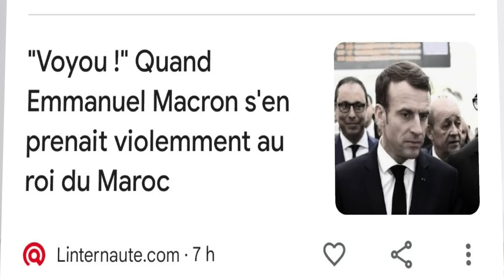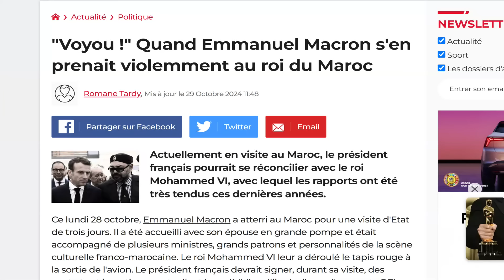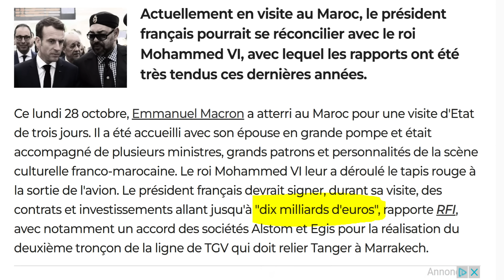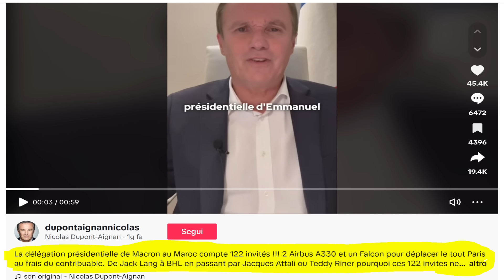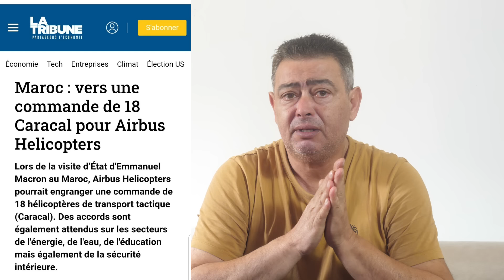فضيحة لم يقدمها الاعلام المغربي عن زيارة ماكرون للمغرب|جديد p.diddy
"Voyou !" Quand Emmanuel Macron s'en prenait violemment au roi du Maroc
"Voyou !" Quand Emmanuel Macron s'en prenait violemment au roi du MarocActuellement en visite au Maroc, le président français pourrait se réconcilier avec le roi Mohammed VI, avec lequel les rapports ont été très tendus ces dernières années.
Ce lundi 28 octobre, Emmanuel Macron a atterri au Maroc pour une visite d'Etat de trois jours. Il a été accueilli avec son épouse en grande pompe et était accompagné de plusieurs ministres, grands patrons et personnalités de la scène culturelle franco-marocaine. Le roi Mohammed VI leur a déroulé le tapis rouge à la sortie de l'avion. Le président français devrait signer, durant sa visite, des contrats et investissements allant jusqu'à "dix milliards d'euros", rapporte RFI, avec notamment un accord des sociétés Alstom et Egis pour la réalisation du deuxième tronçon de la ligne de TGV qui doit relier Tanger à Marrakech.
Ce voyage est très important pour renouer les relations entre les deux hommes, en brouille depuis plusieurs années. Des soupçons d'écoutes sur le téléphone d'Emmanuel Macron sont notamment au cœur de leur liens distendus. En 2021, un service de sécurité de l'Etat marocain a, en effet, été soupçonné d'avoir choisi le numéro du président pour potentiellement le pirater ainsi que celui de son Premier ministre de l'époque, Edouard Philippe, et de quatorze autres ministres. L'enquête des journalistes du consortium Forbidden Stories avait pointé du doigt une possible utilisation du logiciel Pegasus, connu pour être intraçable et permettre de récupérer tout le contenu disponible sur un appareil (photos, contacts, messages, appels...).
Emmanuel Macron pas tendre avec le roi marocain
S'il n'a pas été prouvé qu'Emmanuel Macron ait été espionné, l'Elysée a regretté un "intérêt de le faire" puisque le nom du dirigeant aurait été découvert sur la liste des numéros potentiellement à surveiller. En privé, Emmanuel Macron aurait particulièrement mal réagi : "Le Président était meurtri d'avoir été ainsi trahi, furieux contre les Marocains, disant : ils me l'ont fait à l'envers, ce roi est un voyou", avait rapporté Libération. Il aurait alors contacté le roi, qui aurait nié les faits. "Non, je ne vous ai pas écouté", lui aurait sèchement répondu Mohammed VI, selon le quotidien, qui relaie aussi la colère d'Emmanuel Macron face à ce peu de considération : "Ecoutez, j'ai les preuves, soit vous mentez, soit vous ne savez pas ce qu'il se passe dans votre pays", aurait-il lancé alors, manifestant le peu de confiance qu'il lui accordait alors.
Un autre sujet de division entre les deux pays a été la diminution par deux du nombre de visas accordés aux Marocains en 2021 et 2022 pour inciter Rabat à récupérer ses ressortissants en situation irrégulière. Bruno Retailleau, ministre de l'Intérieur, souhaite encore revoir la politique de visas. Le sujet de l'immigration doit ainsi être abordé pendant cette visite d'Etat, qui était d'ailleurs envisagée depuis 2020 mais n'a eu de cesse d'être repoussée. Cette arrivée au Maroc pourrait être le premier pas de la réconciliation, surtout que le roi Mohammed VI aurait déjà accepté en retour une visite d'Etat en France.
Teddy Riner, Gérard Darmon, Eric Toledano, Jack Lang, etc. C’est un casting d’une parité exemplaire qu’a constitué Emmanuel Macron pour l’accompagner dans sa visite officielle du Maroc jusqu’au 30 octobre. Pas 120, ni 130 mais bien 122 personnalités venues des milieux artistique, sportif, associatif, politique ou économique ont été sélectionnées avec minutie pour participer à cette visite.

Parmi eux, pas moins de neuf ministres, dont ceux de l’Intérieur Bruno Retailleau, de l’Economie Antoine Armand, de l’Education nationale Anne Genetet et de la Culture Rachida Dati, d’origine marocaine.

Ce lundi, le président français est parti (quasiment seul donc) à Rabat pour tenter de réchauffer les relations avec le Maroc après les récentes tensions qui ont refroidi les liens entre Mohammed VI et Paris. Au menu de cette visite : l’immigration, les échanges commerciaux ou encore la transmission c